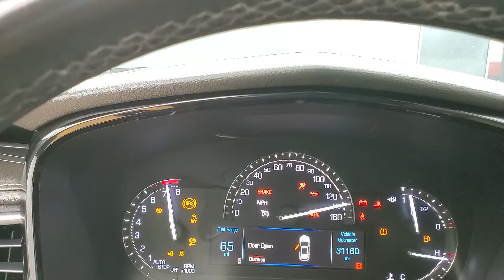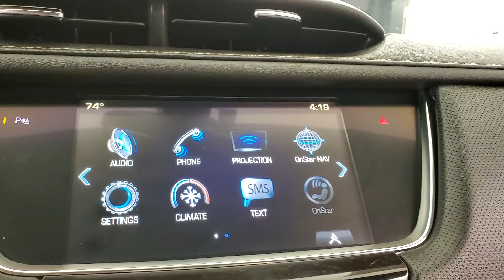2018 Cadillac XT5 MEDIA SCREEN BACK-UP CAMERA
Stock #:164057

ONE OWNER, BACK-UP CAMERA, BLUETOOTH CONNECTION, CLIMATE CONTROL, HEATED FRONT SEATS, KEYLESS START, POWER DRIVER SEAT, POWER PASSENGER SEAT, PREMIUM SOUND SYSTEM, PRIVACY GLASS, PUSH BUTTON START, SIRIUS XM SATELLITE RADIO, USB, WIFI HOTSPOT, AWD, 118-POINT INSPECTION PROCESS.